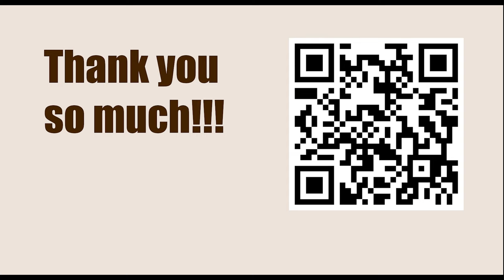Game Plays at Lichess Blitz 5+3 - No. 22